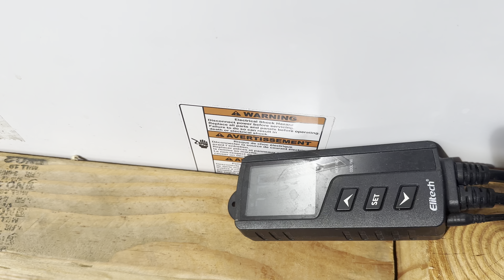Eating a Carolina Reaper and doing a Ice Plunge with my 5 yr old Daughter Stephanie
Here’s the link to order a box of reapers for 25$